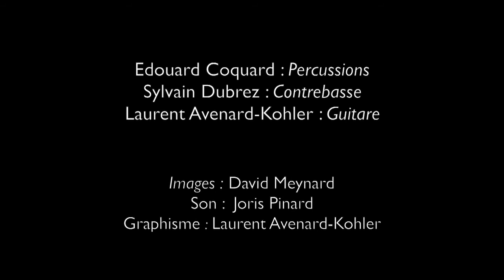Tamanduá Trio _ LIVE _ O CAMINHO AZUL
Tamanduá Trio plays " O caminho azul " ( L.Avenard-Kohler )

Laurent Avenard-Kohler : Guitar
Edouard Coquard : Percussions
Sylvain Dubrez : Double bass